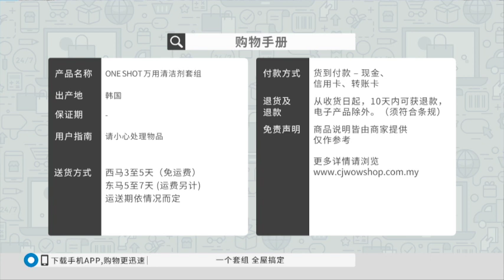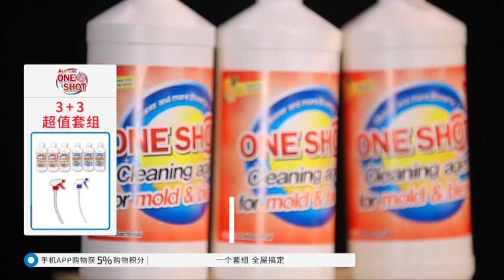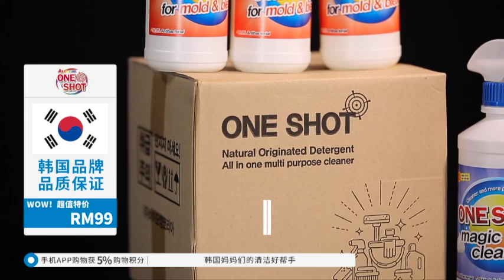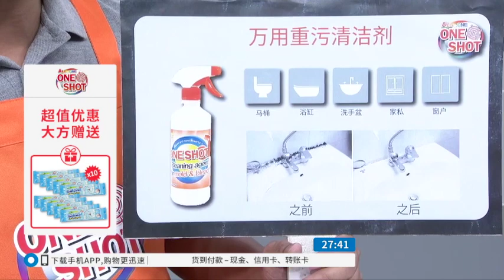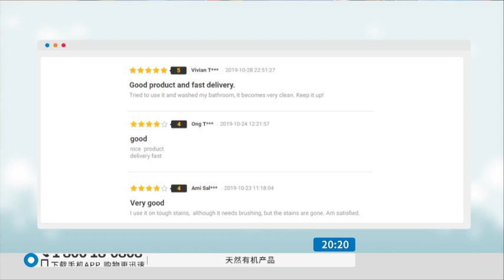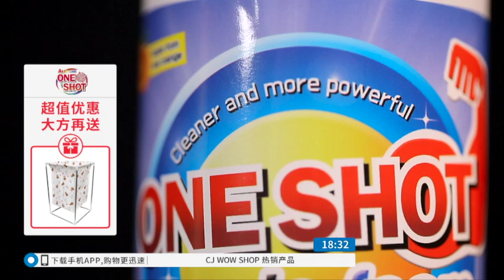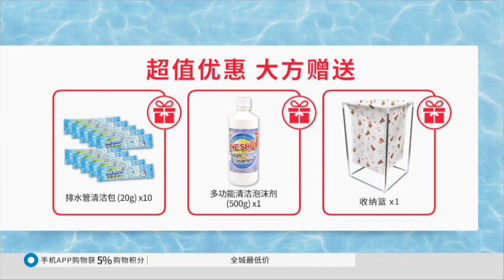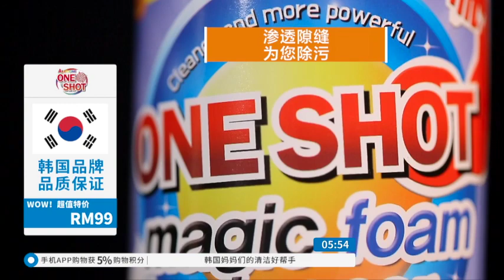CHI ONE SHOT MULTIPURPOSE CLEANER S7 / RECORDING / P5253 / 9 JAN 2020